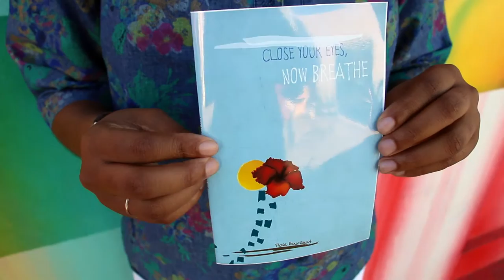Close Your Eyes, Now Breathe Promo